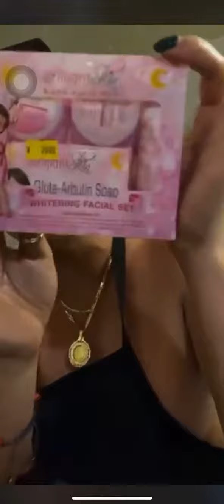ONLINE SELLING PALA HA (Laughtrip yan hahsha)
Dko snsadya ang nangyaring ito ending abono pako hahaha